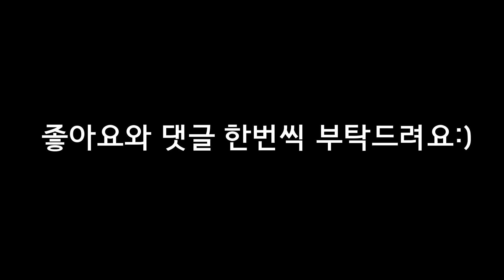카러플 접었냐구요? 죄송합니다...